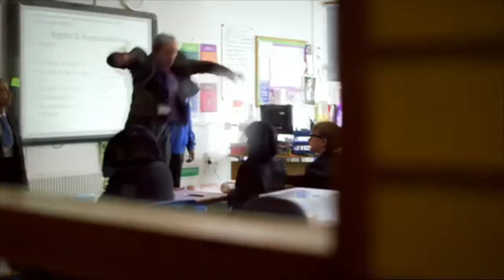Superheroes The Script feat Wells Cathedral Choristers Pride of Britain Awards 2014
Wells Cathedral School Choristers performing with the Script at the 2014 Pride of Britain Awards which celebrates the achievements of truly remarkable people who make our world a better place.